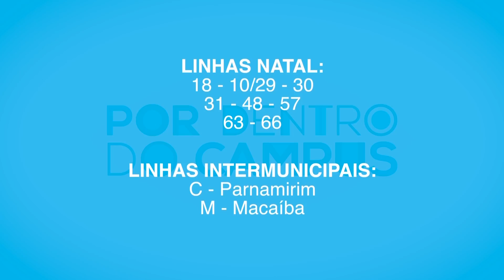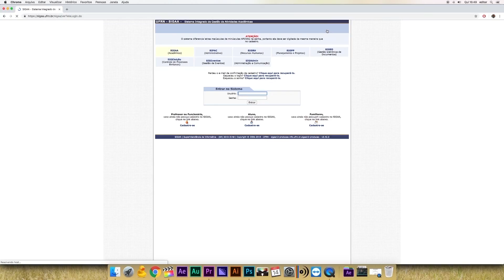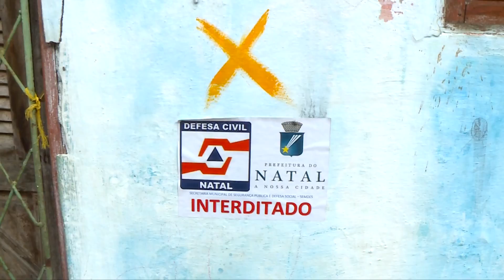Por Dentro do Campus - 07/03/19 - Bloco 01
Confira o primeiro bloco da Edição 04/19 do Por Dentro do Campus.